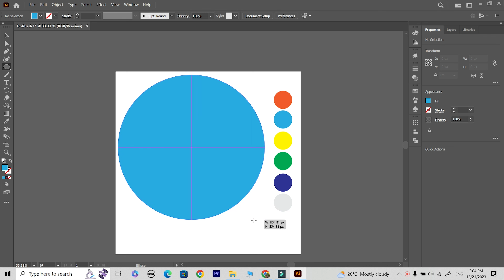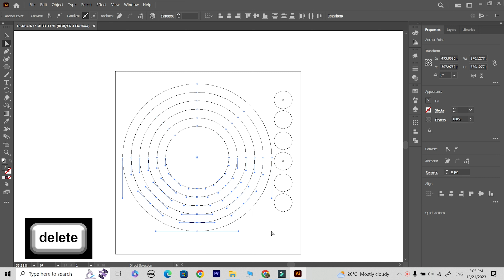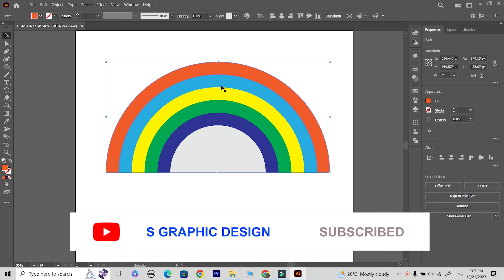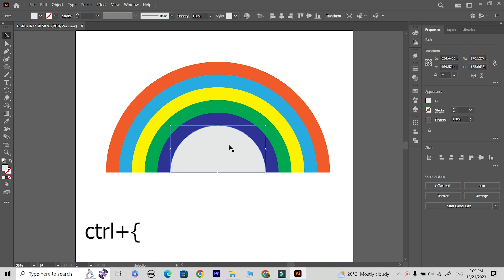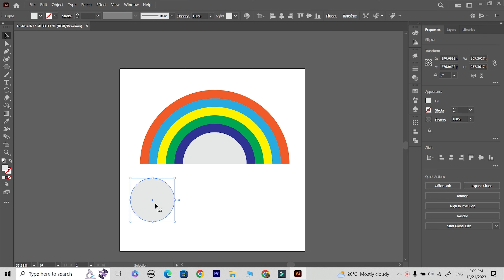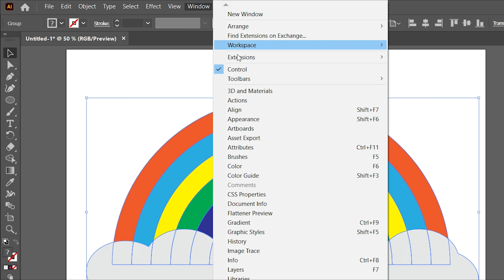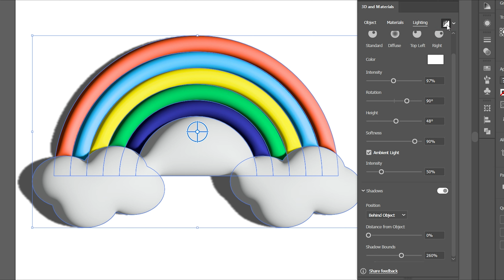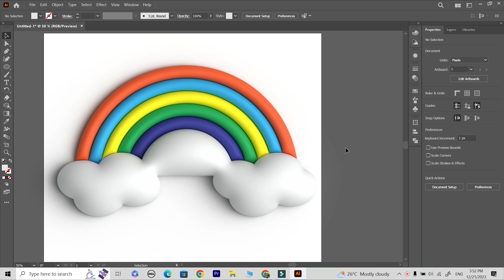Easy 2D to 3D RAINBOW for beginners| Adobe Illustrator 2023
We will create 2D to 3D for beginners in Adobe Illustrator 2023. Please watch the video carefully till the end to learn each and every step.

2D to 3D Rainbow